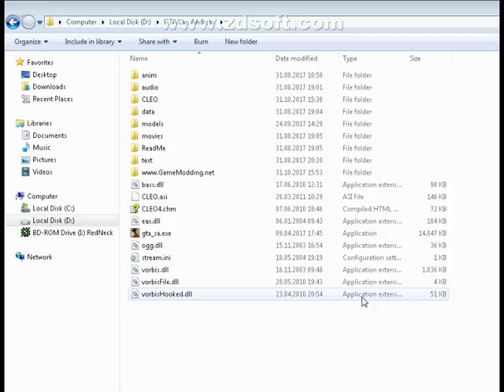Spongebob Pantaloni Patrati In GTA San Andreas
Lista Linkul De La Descarcare De La Mod

Spongebob

Patrick